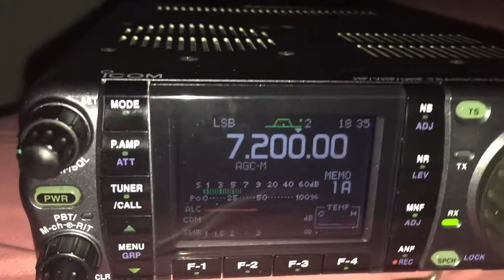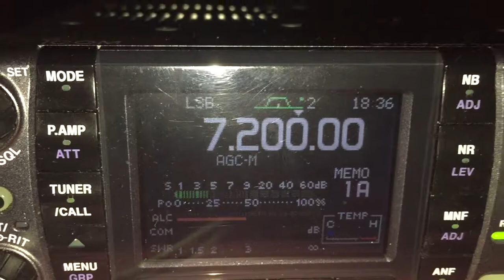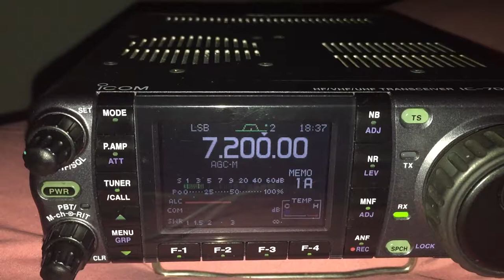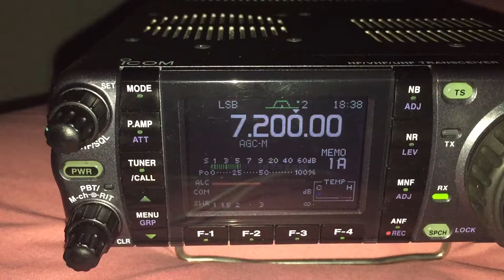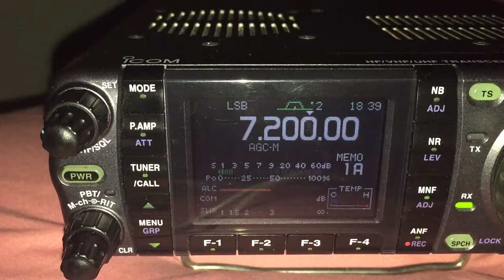Jamming on 7.200 MHz... Nuclear warning siren.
This was on for hours as I only recorded a few minutes..